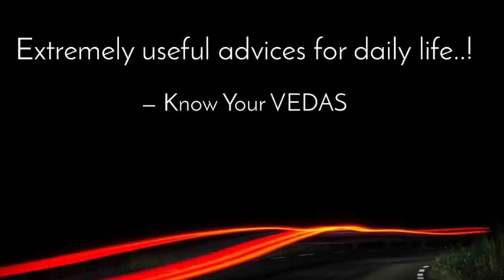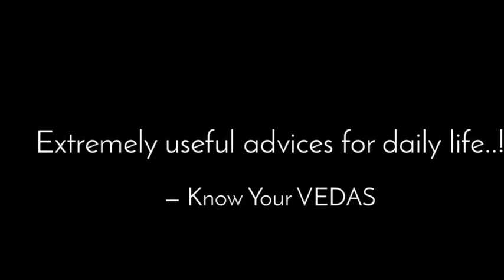“Vairagya” - Extremely useful advice for life…!